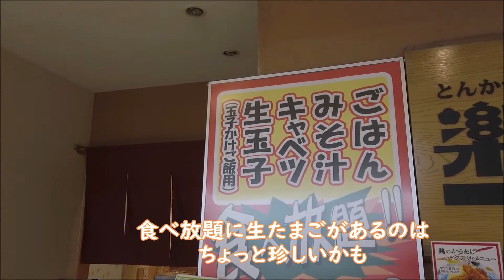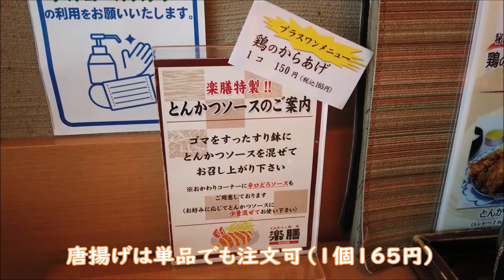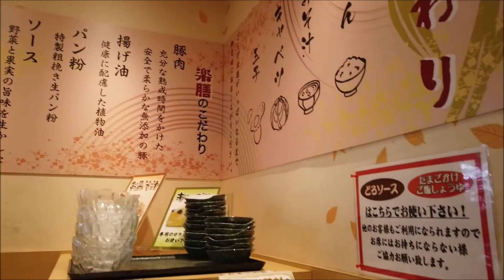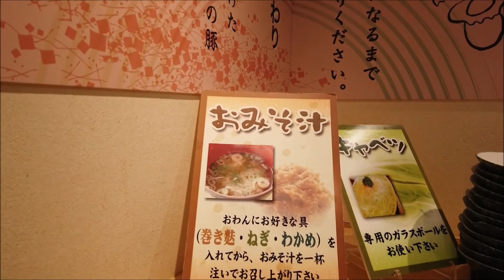【新百合ヶ丘】『とんかつ楽膳』まさかの生たまご有り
イオンスタイル新百合ヶ丘「楽膳」です
ご飯、キャベツ、味噌汁以外に生たまごも食べ放題。
ランチとんかつ80gでもTKGがあれば十分に満足できますね。